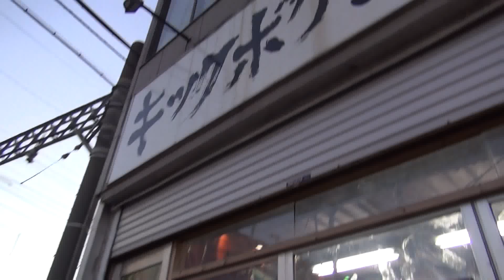HOOST CUP FOREVER 立嶋篤史インタビューＰＶ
‹セミファイナル　第９試合６０Ｋｇ級　MUAY THAI ルール３分３Ｒ（延長なし）›
元全日本キック　フェザー級王者　　　　　　　　　　元全日本キック　フェザー級王者
　　　　　　　　　　　　　　　　　　　　　　　　　元ＮＪＫＦライト級王者
　　立嶋篤史（Asshi Project）　　　ＶＳ　　　　　　　佐藤孝也（キング　ムエ）
【大会概要】
大会名　：「HOOST CUP　FOREVER～キックよ、永遠に！～ 」
　　　　　名古屋、年末格闘技の祭典！

開場　１３：３０オープニングファイト１３：４０開始　　本戦開始　１５：００
会場　　：　名古屋国際会議場　イベントホール
　　　　　　〒456-0036　名古屋市熱田区熱田西町1番1号

主催　　：アーネストホーストジムＪＡＰＡＮ
協力　　：ＷＩＮＤＹ　ＳＵＰＥＲ　ＦＩＧＨＴ
          ＮＰＯ法人　全日本新空手道連盟

入場料：　ＳＲＳ席（パンフレット付き）１万5千円
ＲＳ席10,000円　Ｓ席７０００円　　　Ａ席　５０００円
　　　　＊全席指定/当日は５００円アップとなります

チケット発売所：チケットぴあ　　Ｐコード８２７－８９８　発売中
公武堂　名古屋イサミ